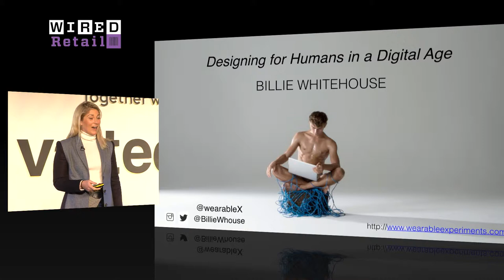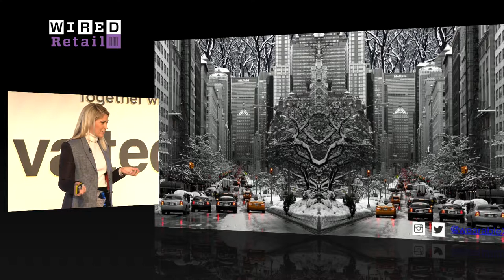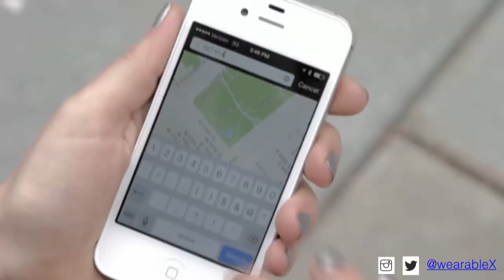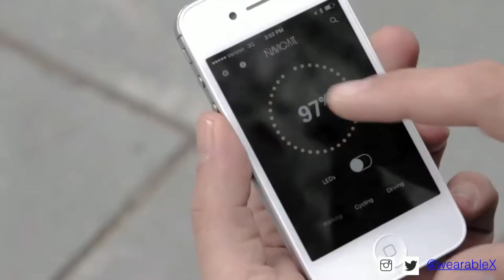Billie Whitehouse: Wearables Should be Soft, Stylish and Sexy | WIRED Retail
Wearable technologies should be soft -- and sexy -- to capture our attention.

That's according to a woman whose first wearable tech product was vibrating, interactive underwear for long-distance relationships.

Billie Whitehouse, designer at Wearable Experiments, walks the gap between consumer electronics and fashion, telling attendees of WIRED Retail 2015 that technology need not always look like technology.